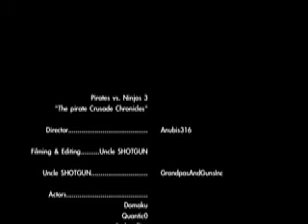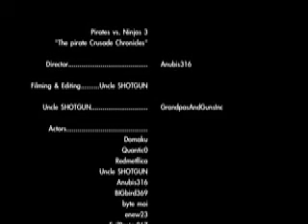Pirates vs Ninjas 3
Pirates vs Ninjas 3: The pirate crusade Chronicles